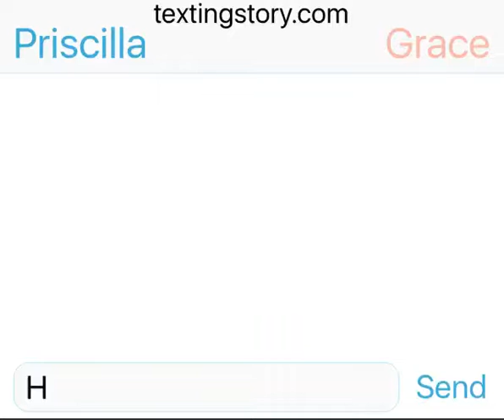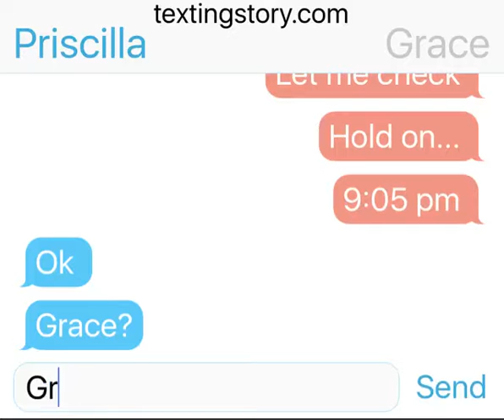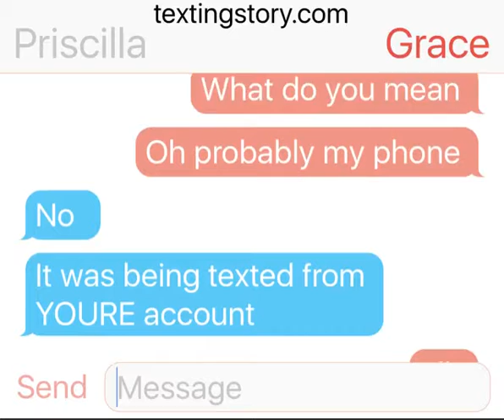May 23, 2017